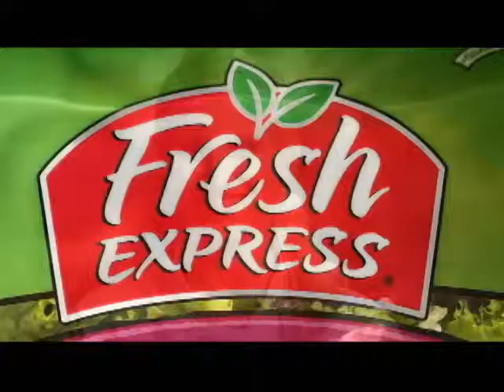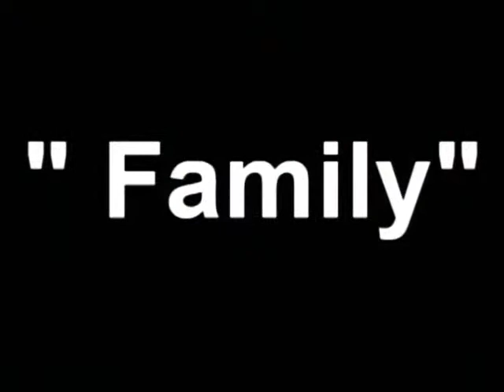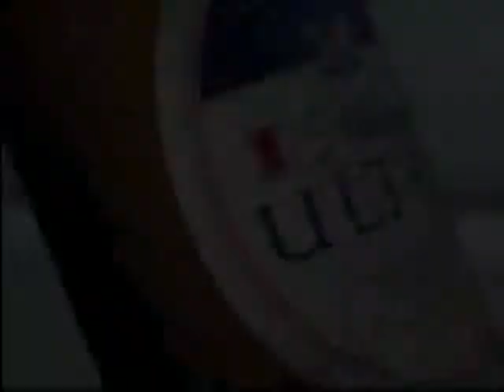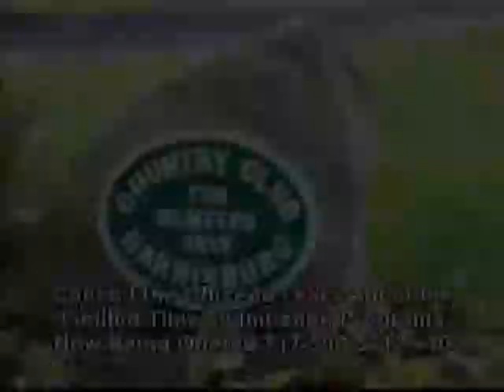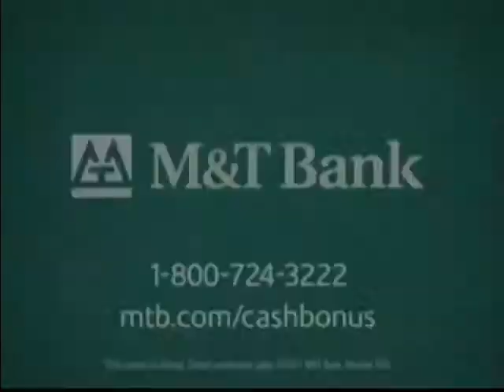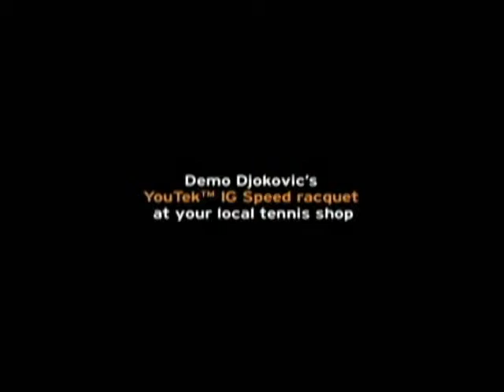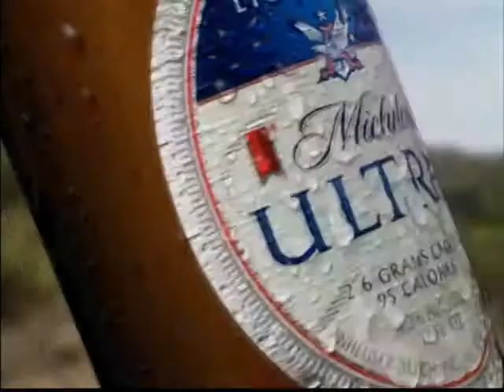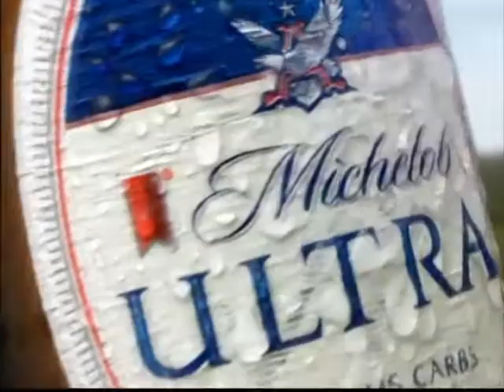2011 Metzger Open Pt. 1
2011 Metzger Open Singles Championship from Colonial Country Club June 19, 2011